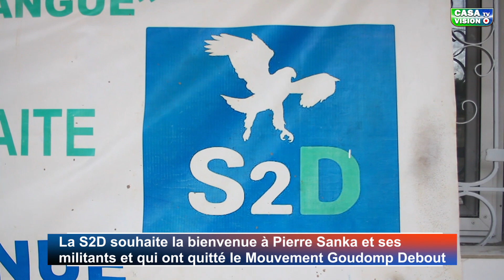La S2D marque à nouveau un point en accueillant Pierre Sanka et ses militants dans le parti